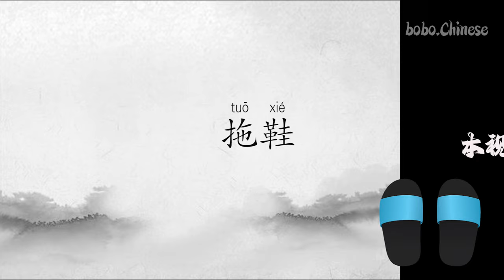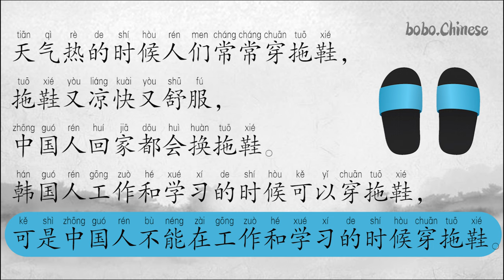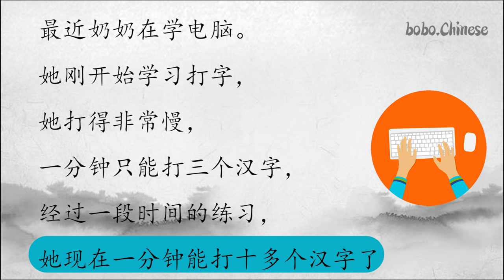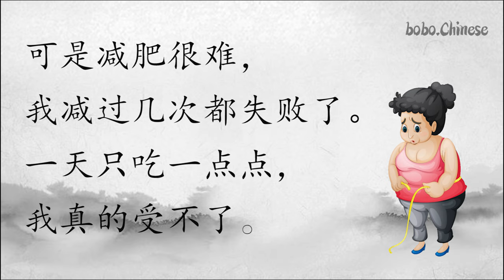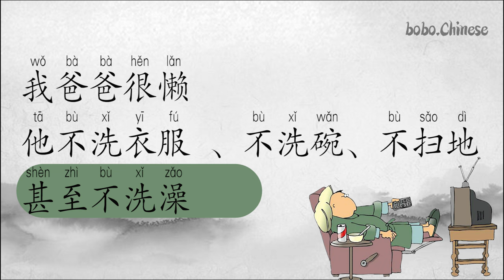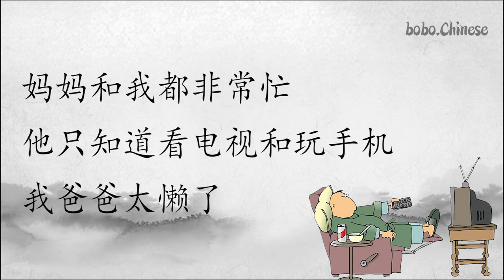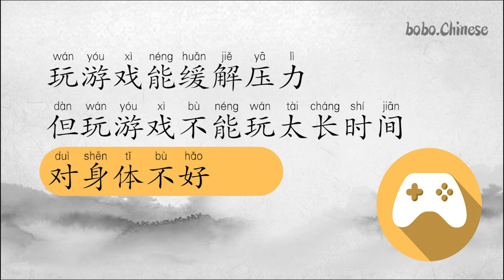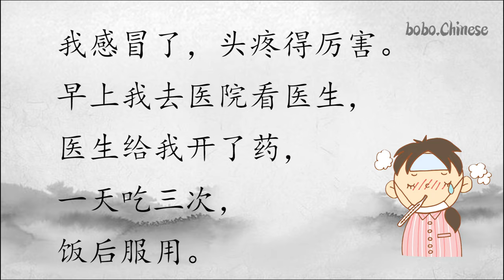合集#Chinese#汉语#阅读#reading#practice#mandarin#китайское чтение#lectura china